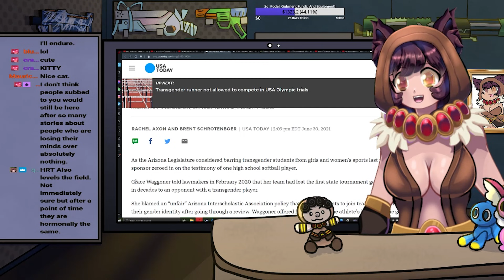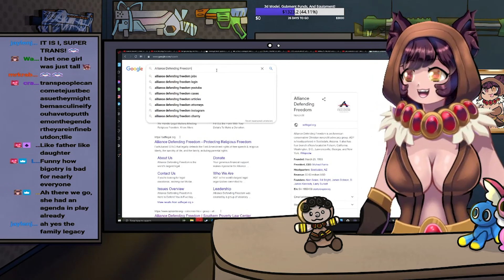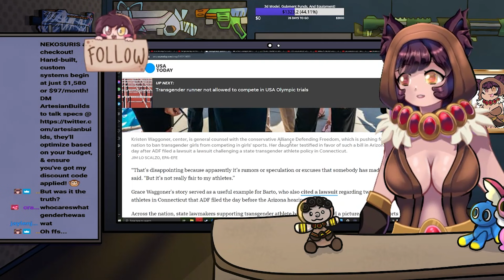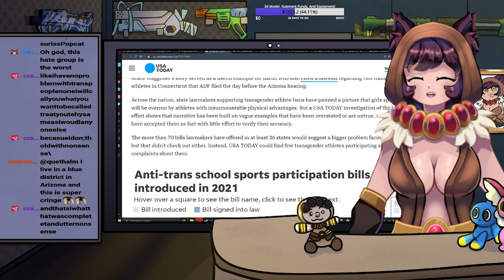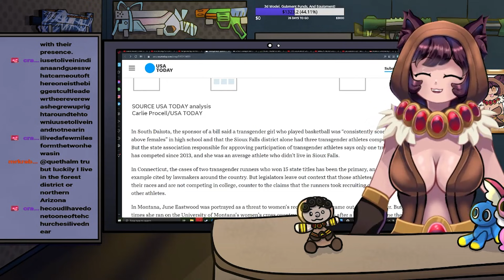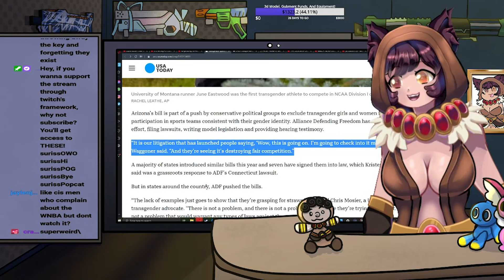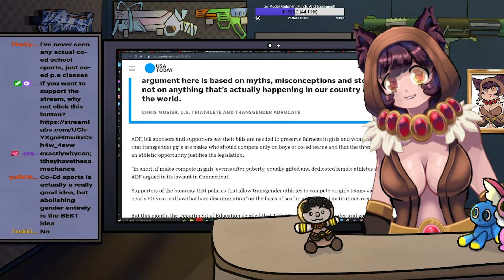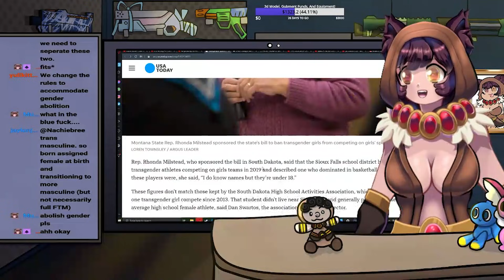Alliance Defending Freedom Literally Accepts LIES to Oppress Trans People.